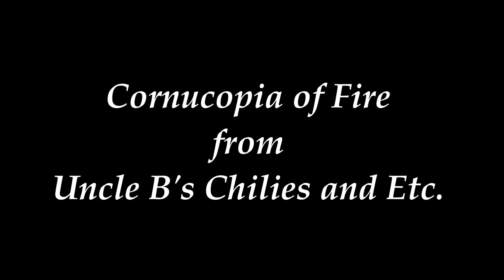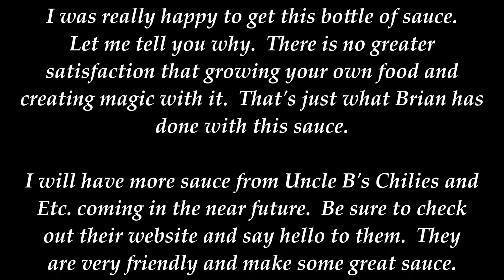Cornucopia of Fire from Uncle B's Chilies and Etc.: Sauce Review #59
This awesome sauce come from my neighbors up in Canada.  One thing that I love about this sauce is that everything is grown on Brian Perry's farm.  The name of the sauce I imagine comes from the very large variety of peppers that goes into this aged sauce.  I count over 20 varieties all combined in this masterpiece.  Several different varieties of tomatoes add a sweetness to the sauce.  Again, all grown on their farm.  Homemade Cider vinegar is next followed by raw honey... mmmmm.  Be sure to check out the link below and ask for a bottle!
HEAT:  4/10
FLAVOR:  8/10